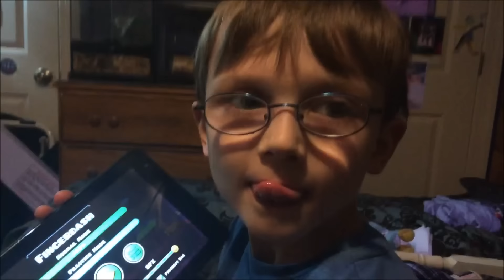7 Year Old CRUSHES New Geometry Dash 2.1 Level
This is actually my brother! He's only 7 YEARS OLD, and he can already beat Fingerdash, one of the harder Geometry Dash levels, new to version 2.1. Help me make this video go big by sharing it for your friends to enjoy! And if you've won this level already, let me know below!

(Also, sorry about the overlay and live recording being different. I wasn't screen recording when I recorded my brother, so I later rerecorded it on my computer with him playing; so, it was still him. He's amazing!!)
Full Credit to Robtop for Music and Game!

Ending music.
GaMetal: Where Am I Going?